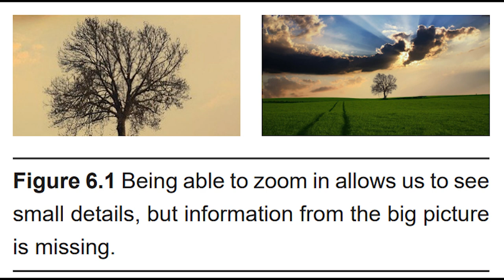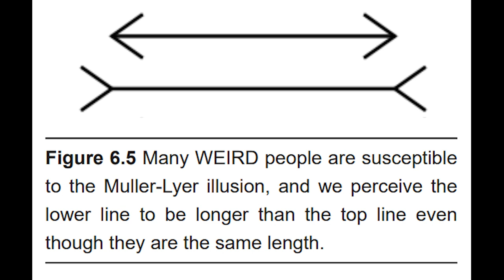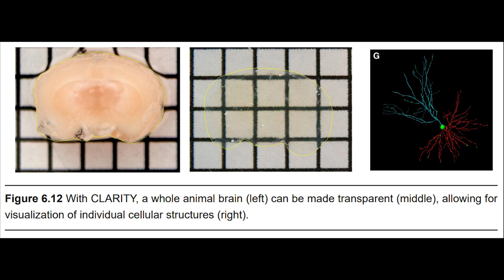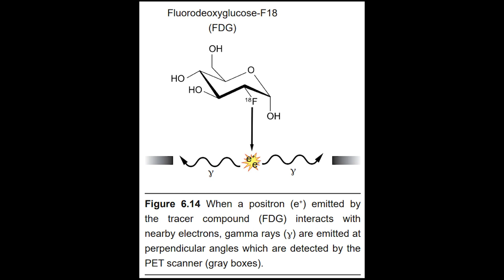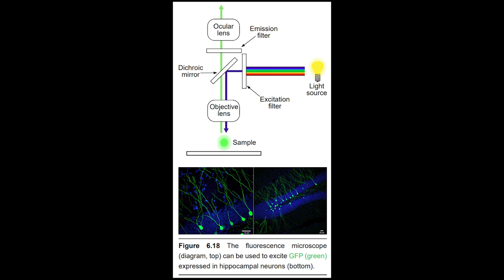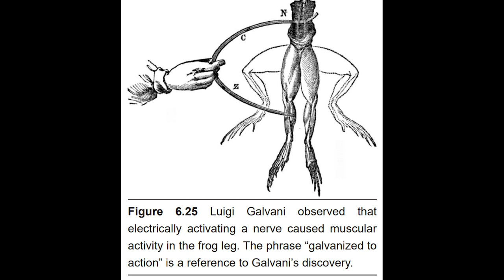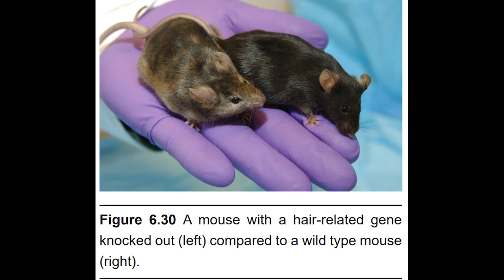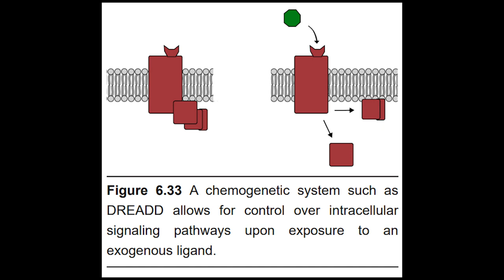"Methods of Neuroscience" Open Neuroscience Initiative Chapter 6 (Free Neuroscience audiobook)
Audiobook narration of Chapter 6 of the Open Neuroscience Initiative, the free-to-use and free-to-adopt textbook for undergraduates and students of neuroscience. This chapter covers methods for studying some aspect of the nervous system, including imaging techniques (CT scan, DTI, CLARITY), functional imaging techniques (EEG, PET scan, fMRI), cellular imaging (Microscopy, staining, immunochemistry), and manipulation of the nervous system (electrophysiology, TMS, optogenetics and chemogenetics).